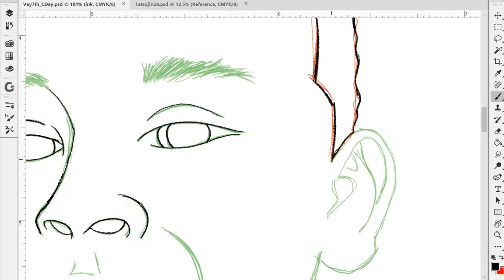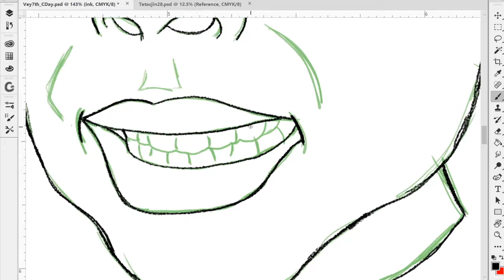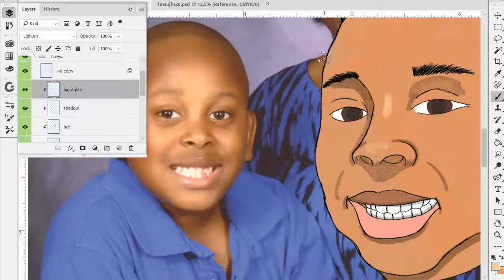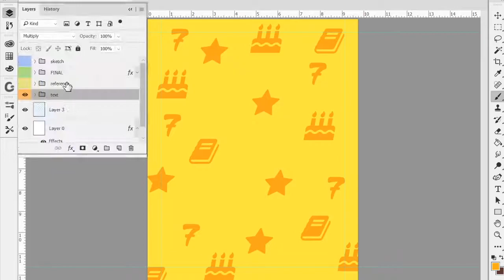🍀 Luccy #7 🍀 | Speed Doddle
Dedication video to my beautiful son on his 7th birthday. Daddy loves you, forever and a day!
TOOLS:
(Digital)
Surface Pro 2
Photoshop CC
WHERE'S OG $YRUP?

Every lil bit counts & helps me get closer to my dreams as well as being an inspiration for children & adults everywhere.